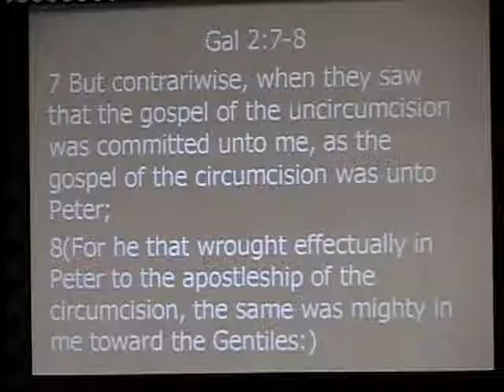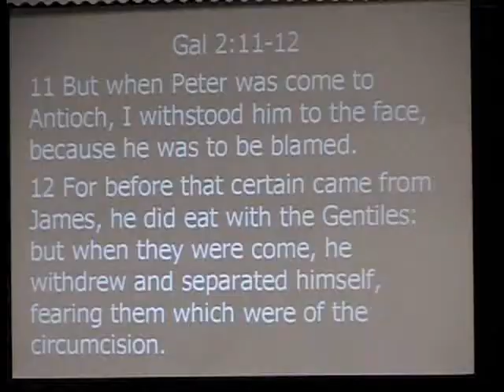The Book of Galations, Part Three (the first 1 1/2 chapter)